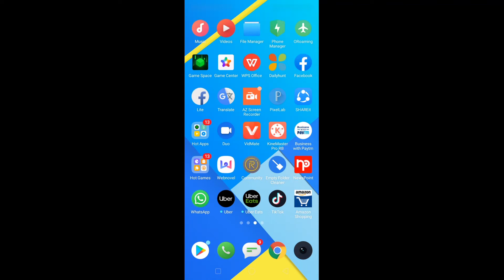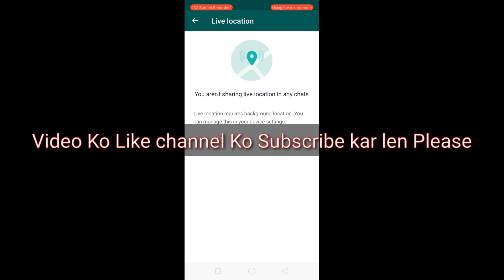How to lock Whatsapp profile picture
Iss video me maine ye bataya hai ki
kaise whatsapp profile picture ko lock kar sakte hain.
Agar aaplogon ko video pasand aaye to please video ko like karen apne friends aur relative circle me share karen channel ko subscribe zaroor se kar len aur bell ko press karna to bilkul bhi na bhoolen naye video ki notification paane ke liye kyunki main aisi video lata rahta hoon.thanks

About : Iss youtube channel me aap sabhi ko technical related video hindi me milti hai wo bhi trusted video jiss par aap aasani se bharosa kar sakte hain.